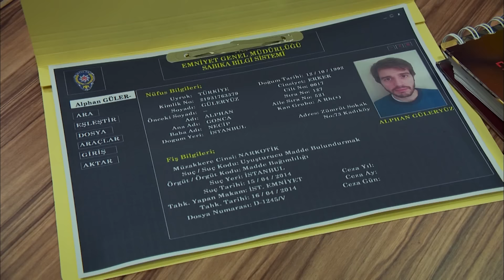Zeliş Ve Sevgilisi Gözaltında 432. Bölüm